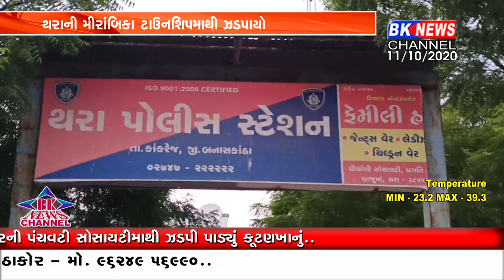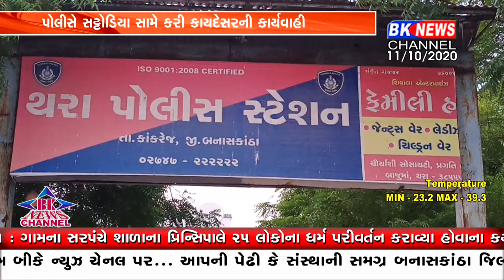થરા પોલીસે મોબાઈલ પર સટ્ટો રમી રમેલા એક શખ્સને ઝડપી પાડ્યો